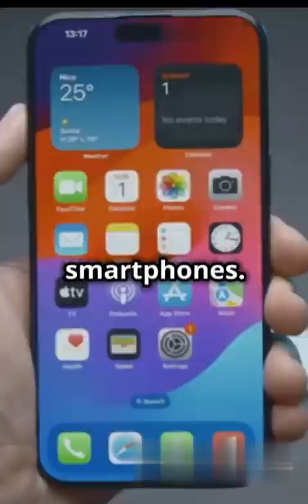Honour vs Huawei: Tri-Fold Phone Battle!